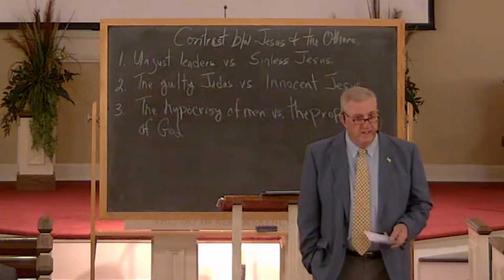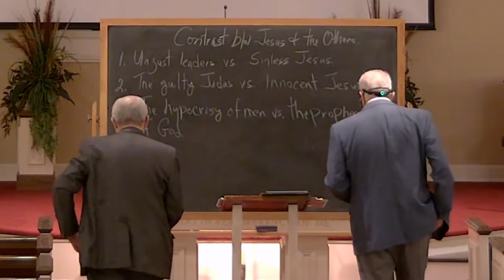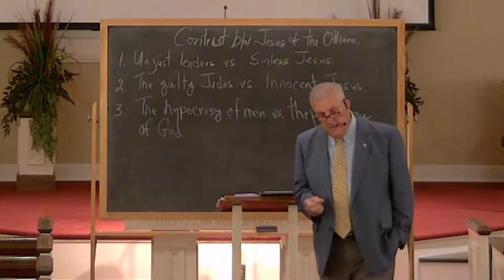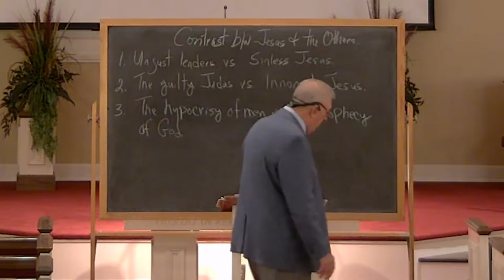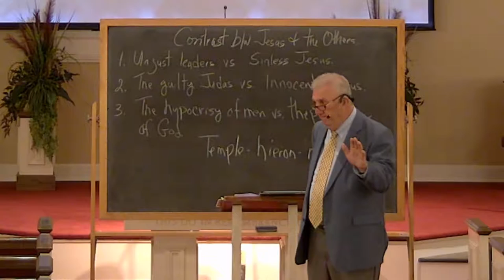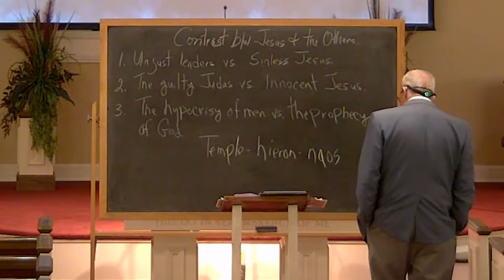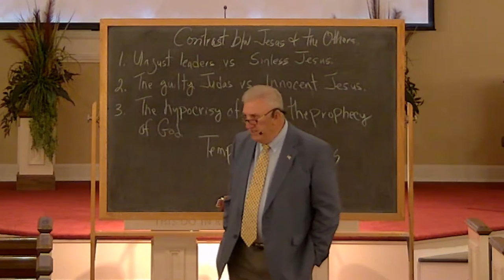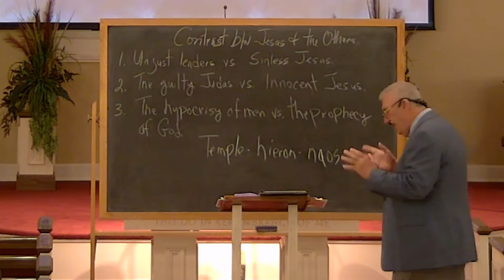Lafayette Church of Christ TN 5-5-2019 Sunday Bible Study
Let the Bible Speak with Jerry Mercer